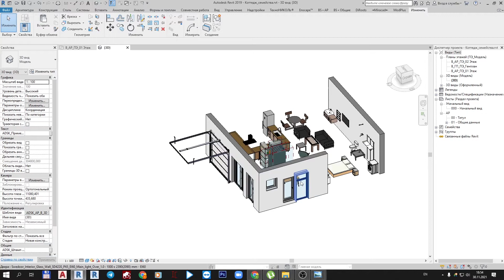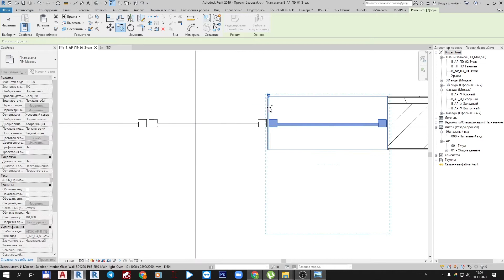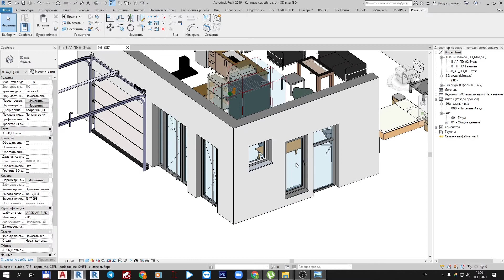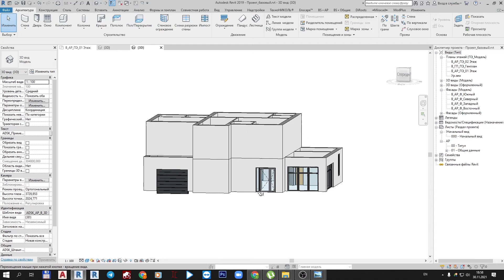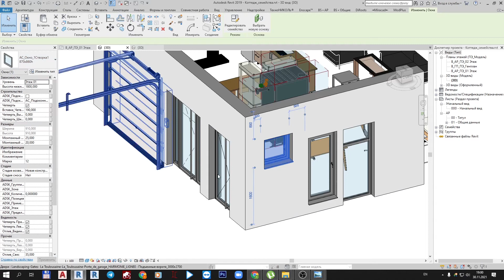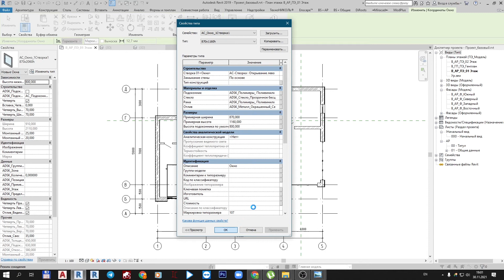7-dars. Vitrajlarni o`rnatish.